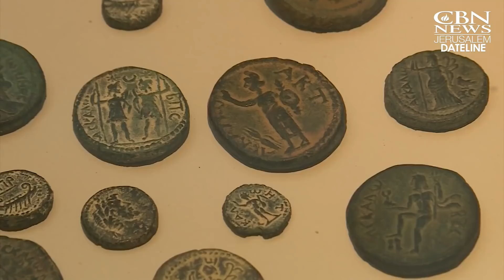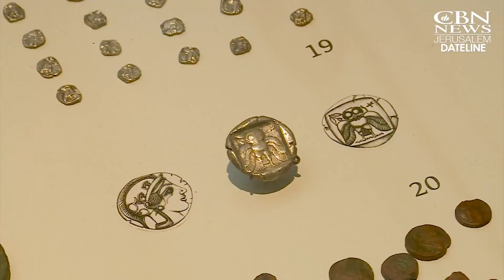DNA Tests Show European Descent of Ancient Philistines, Immigration to Middle East